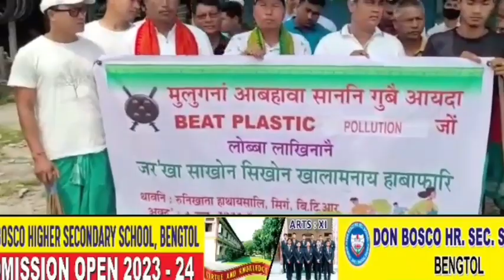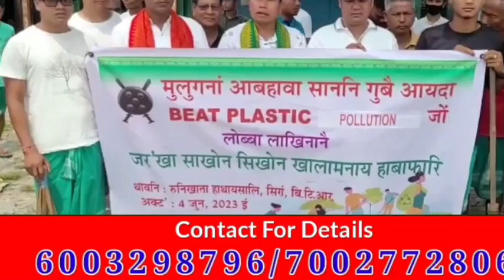जिथि दुवार दख'रा एबसुआ रुनिखाथा बाजारखौ साखोन सिखोन खालामदों।